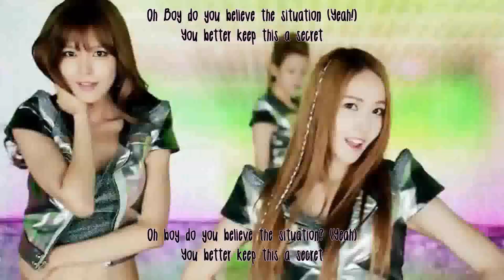Girls' Generation - Galaxy Supernova MV [Eng/Rom Lyrics]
Credits:
Romaji: hurairastory.wordpress
English: hurairastory.wordpress

All Rights Administered by SM Entertainment & Nayutawave Records

Lyrics Eng/Kan/Rom/歌詞: GIRLS' GENERATION - GALAXY SUPERNOVA